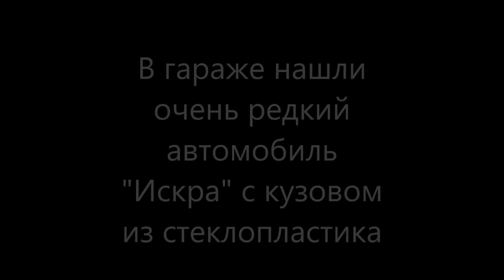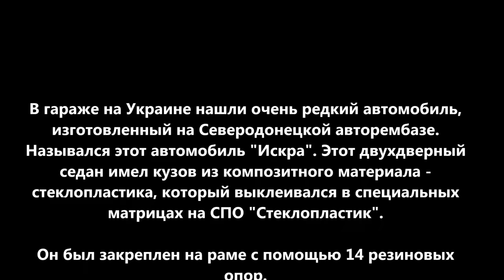В гараже нашли очень редкий автомобиль "Искра" с кузовом из стеклопластика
Правила поведения на канале:
1) запрещается использовать оскорбительные и/или ненормативные слова и выражения в адрес администрации канала и/или других пользователей;
2) запрещаются проявления агрессивной ксенофобии, шовинизма, расовой нетерпимости, разжигание межнациональной розни и/или вражды;
3) правила могут быть дополнены и/или изменены администрацией в одностороннем порядке;
4) нарушение Правил ведет к БАНУ пользователя.